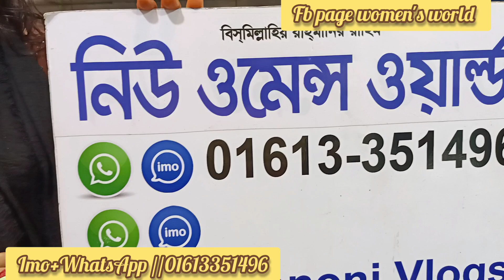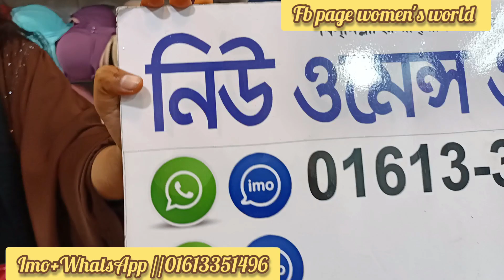ব্রাইডাল ব্রা পন্টি সেট কালেকশন। bridal bra Penty set collection price in Bangladesh.